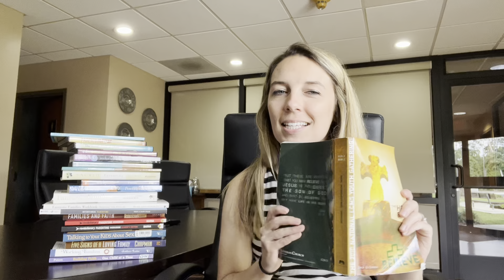Recharge - April 12 2022 - 2 Timothy 3:16 - Annalisa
2 Timothy 3:16 - All Scripture is God-breathed and is useful for teaching, rebuking, correcting and training in righteousness, ...

The Word of God is living and active.  St. Luke's Lutheran Church is a community of believers who are living The Jesus Adventure.  to learn more.

Download the St. Luke’s App on the Google Play or Apple App Store to stay up to date on the latest happenings at St. Luke’s Lutheran Church and School.